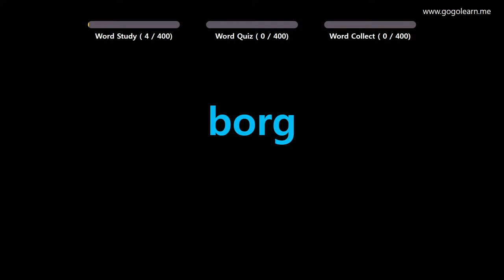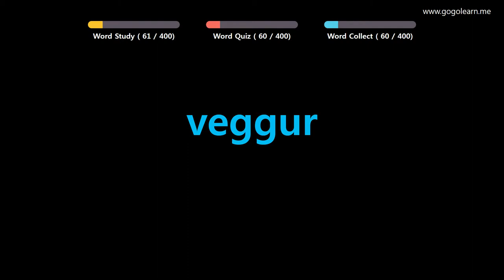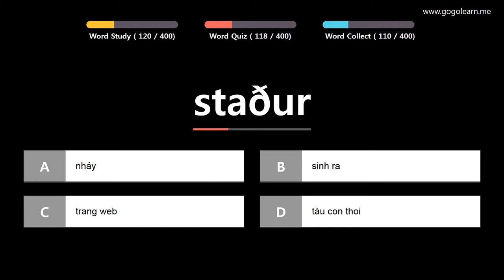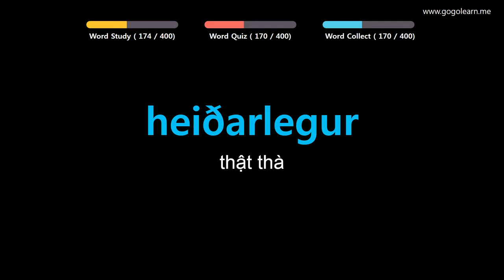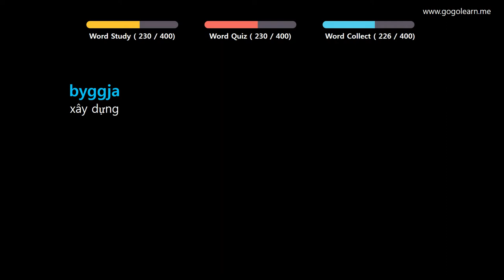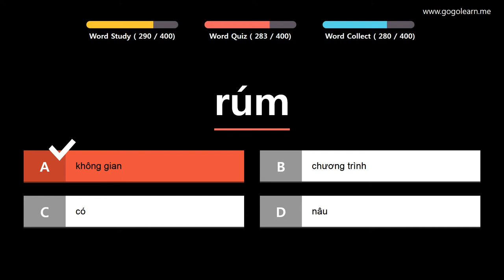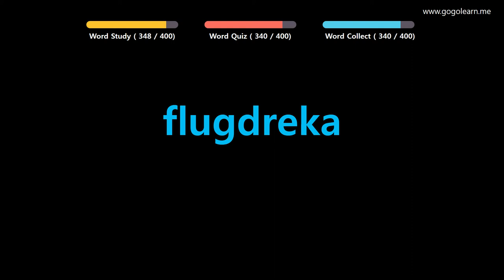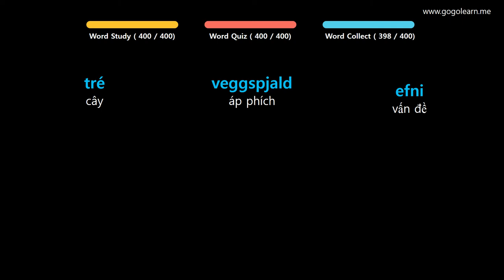Học Tiếng Iceland |Phần 8: Từ Vựng Tiếng Iceland Cho Học Sinh Trung Học | Golearn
+ Phần 1 : 00:05
+ Phần 2 : 41:31
+ Phần 3 : 1:24:00
+ Phần 4 : 2:05:56

✪ Nội dung có thể bạn quan tâm:

Học Tiếng Iceland |Phần 4: Từ Vựng Tiếng Iceland Dễ Nhớ Không Cần Nổ Lực | Golearn